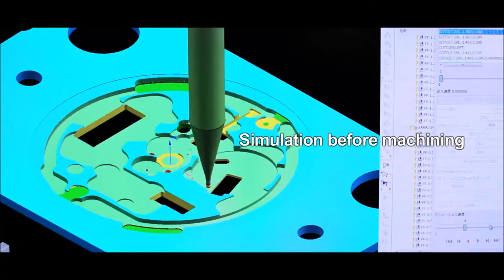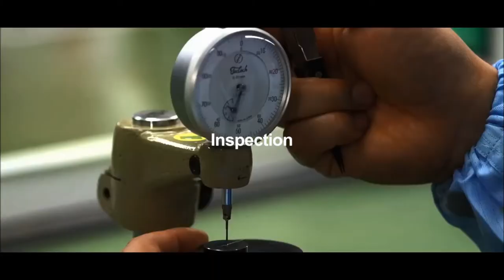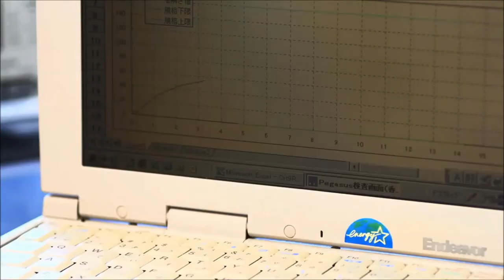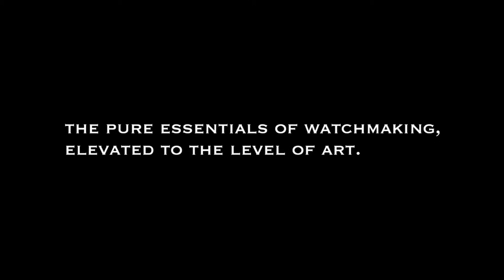This is Grand Seiko 9R Spring Drive